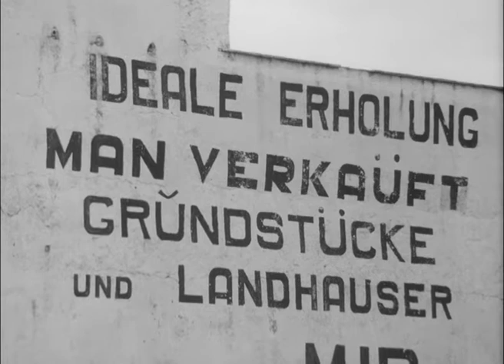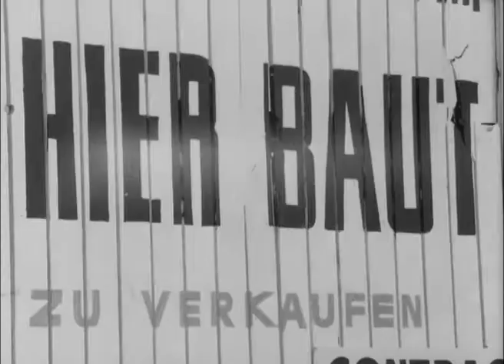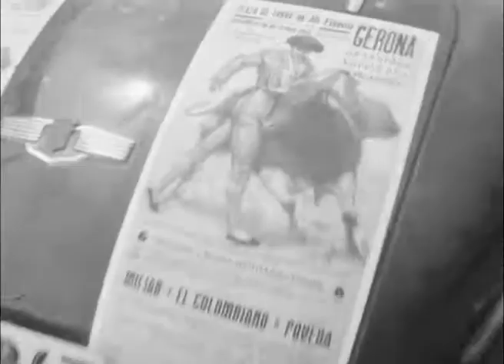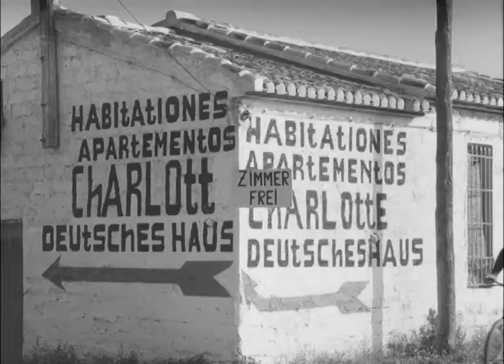Die Teutonen kommen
Film im Film: Ein deutsches Kulturfilm-Team dreht 1962 auf Ibiza.

Regie: Peter Schamoni
Drehbuch: Peter Schamoni (Konzept)
Kamera: Jost Vacano
Schnitt: Peter Schamoni